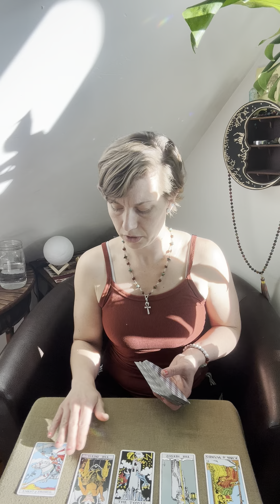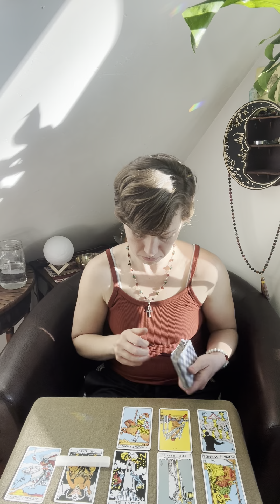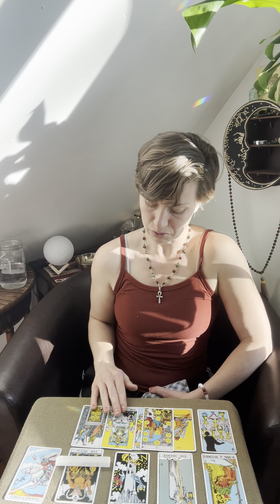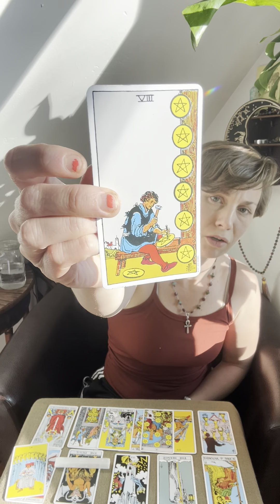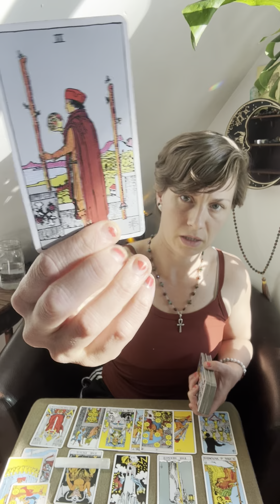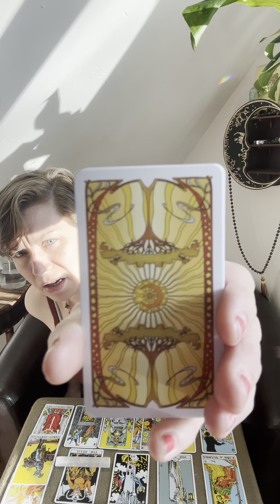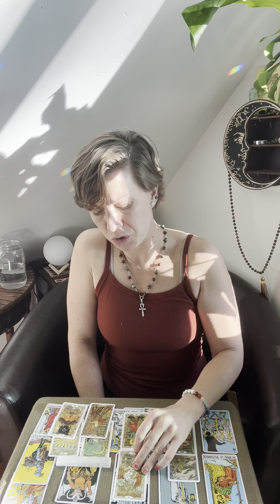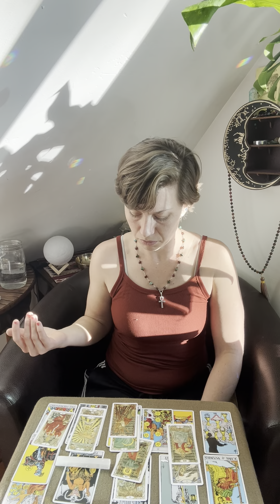Virgo ♍️ Enjoy Your Garden 🪴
To enter for this month’s  free reading giveaway (3/23/24) please enter free reading in the comments with a couple of words describing what you might like to hear about. Thank you so much!Love and the highest vibing light to you ❤️✨